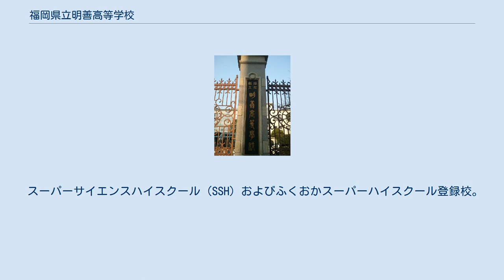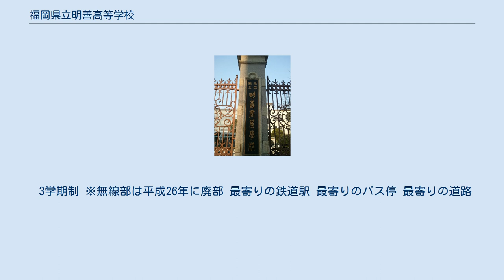福岡県立明善高等学校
福岡県立明善高等学校（ふくおかけんりつめいぜんこうとうがっこう, 英語: Fukuoka Prefectural Meizen High School）は、福岡県久留米市城南町にある公立高等学校。
 スーパーサイエンスハイスクール（SSH）およびふくおかスーパーハイスクール登録校。
 久留米藩藩校の流れを汲む中学明善校（旧制中学校）及び久留米高等女学校（高等女学校）を前身とする。
1879年（明治12年）を創立年としており、2009年（平成21年）に創立130周年を迎えた。
 校名の「明善」の由来に関しては、明善同窓会ウェブサイトを参照。
 全日制課程 普通科（一般コース・普通科総合文科コース）・理数科および定時制課程 普通科。
全日制の定員は1学年7学級280名(2019年度入学者から)。
生徒の多くは国公立大学へと進学する。
 「克己・盡力・楽天」。
1907年（明治40年）に制定。
 旧久留米藩（有馬家）の紋章である「笹竜胆」（ささりんどう）を背景に、中央に校名の「明」を置いている。
 校歌の作詞は佐藤春夫、作曲は信時潔による。
1956年（昭和31年）に制定。
3番まであり、各番に校名の「明善」が登場する。
1番に「盡力」、2番に「克己」、3番に「楽天」といったように、歌詞に校訓が登場する。
 校歌とは別に応援歌「白旆の歌」がある。
また定時制課程には逍遥歌がある。
 「明善同窓会」と称する。
毎年10月に総会を開催している。
関東、近畿、東海、福岡に支部を置く。
 久留米大学の協力のもと、2005年（平成17年）の一ヵ月半の間試験的に導入され、生徒にも好評であったことから、現在では正式に導入されている（全国初）。
昼休みが45分間あるうちの終盤10分間に「午睡タイム」が設けられ、校内放送で開始と終了のアナウンスをし、午睡デーの午睡時間中は教室の明かりが消される。
 3学期制 ※無線部は平成26年に廃部 最寄りの鉄道駅 最寄りのバス停 最寄りの道路